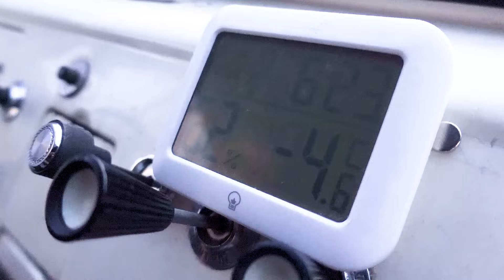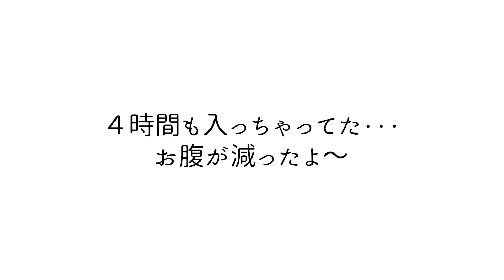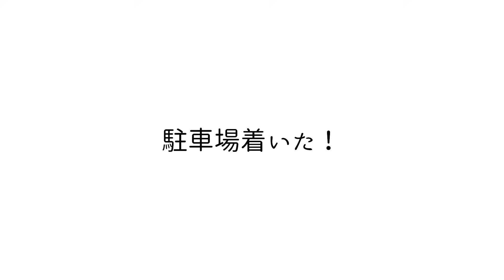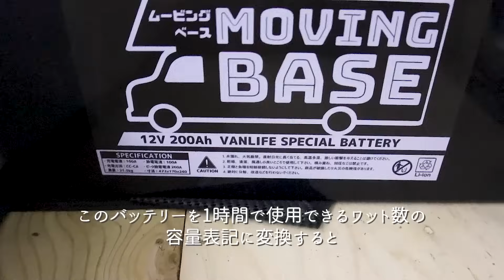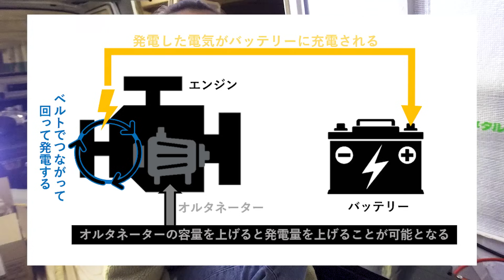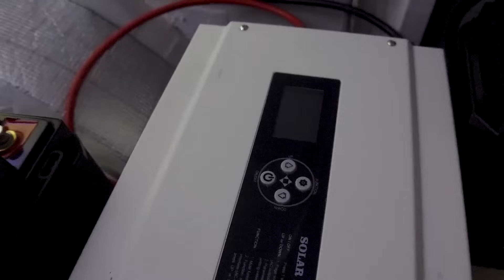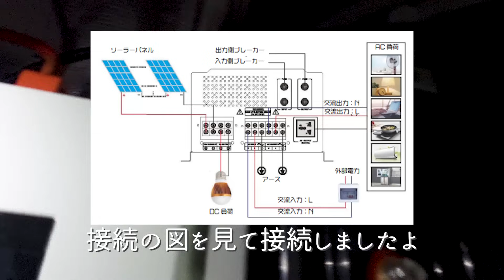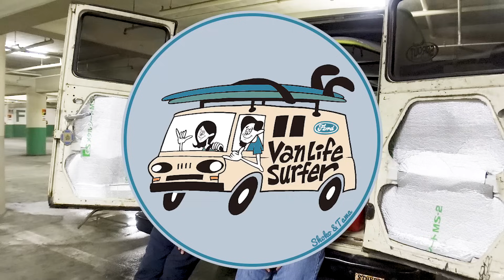【簡単にサブバッテリーシステムを組む！】サーフィンしてラーメン食べてキャンピングカー仕様に改造するため配線作業をした一日。目指せバンライフ！(VLOG18)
今回もいつも通りサーフィンをして
お昼にラーメンを食べて作業をしただけの動画にはなりますが
とても簡単に車内の電気をシステム化できる製品を購入したので
そのシステムのご紹介と、配線を通している作業をお届けします。

キャンピングカー仕様に改造するにあたり
電気関係は本当に難解で厄介です・・・
色々部品を買って繋げてつなぎ方も考慮して・・・って
すごく難しくて大変な作業ですが、今回は
ムービングベース(Moving base)さんという
バッテリーをメインに販売されている会社の
サブバッテリーシステムを購入しその問題が解消されました。

これで日本一周に出ても電気に困ることはなさそうです♪

そんな私たちの日常を動画にしただけですが
是非ご視聴いただけますと幸いです。

【Shoko & Tamaについて】
2019年7月から交際をはじめたロングボーダーカップルです。
湘南で暮らしサーフィンが共通の趣味のしょことたまのカップル

出会いはサーフィンスクールの飲み会
お互い好きなサーフィンのスタイルが一緒で好みが一緒
一緒にいて楽しい、心地いいと感じ惹かれていく
出会って3か月で交際が始まり、付き合って1年の記念でYoutubeを始める。

アメ車好きのたまと旅行好きのしょこ
お互いアメ車・旅行に触れることがなかったけれど
付き合ったことがきっかけで互いの好きなものが好きになっていく
お互いを認め合える関係でこれからも仲良くしていきたいな。
【Shoko & Tamaチャンネルの今後】
たまが好きなアメ車をベースにして、しょこが好きな旅行をする。
古いアメ車のバン(フォード　エコノライン/Ford Econoline)を改造して
車中泊/バンライフ/キャンピングバン生活を始めます

サーファーカップルのリアルな日常や
旅行の様子を毎週配信していく予定です。